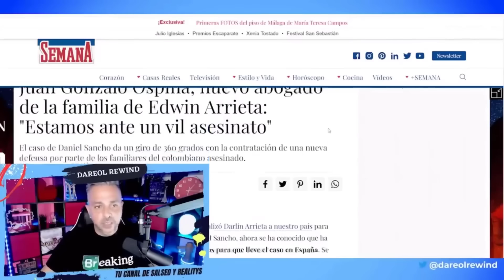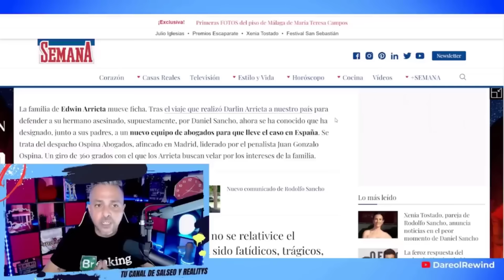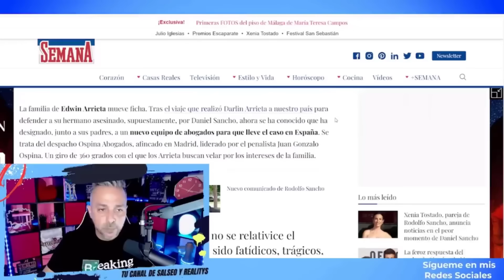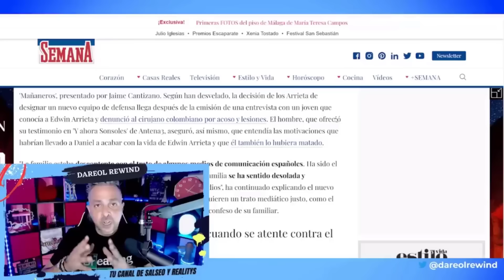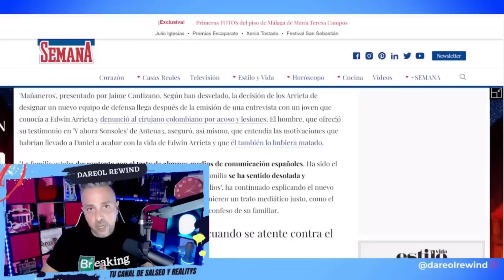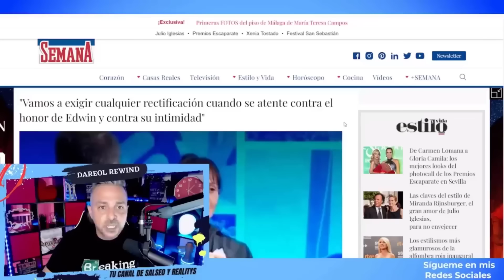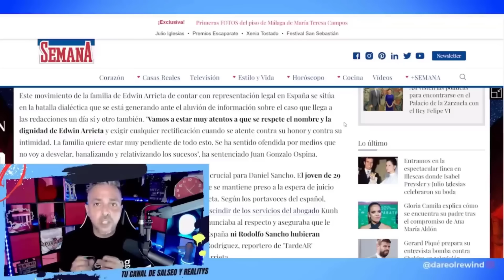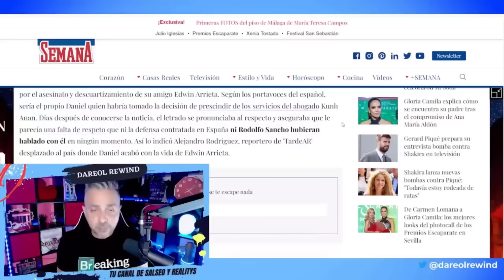💣 ¡BOMBAZO! SERA DEMANDADA Sonsoles Ónega y TODOS LOS BLANQUEADORES de Daniel Sancho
La familia de Edwin Arrieta ha dicho basta, basta al acoso, al daño al honor de Edwin Arrieta y al blanqueamiento masivo de Daniel Sancho y empezara a demandar a todos los que hablen mal o saquen bulos de Edwin Arrieta, empezando por Sonsoles Ónega.

SIGUE LEYENDO